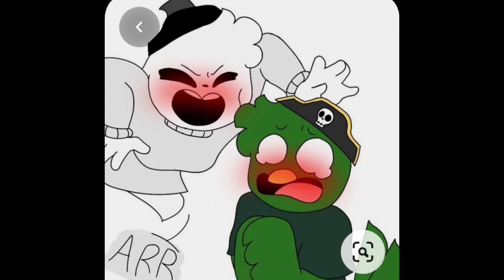ghosty x budgey soldier x torcher